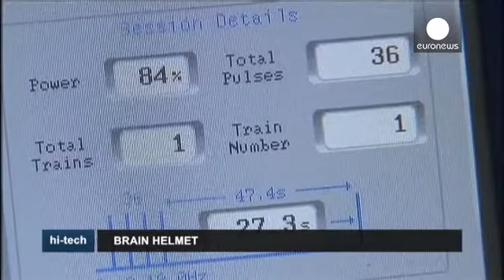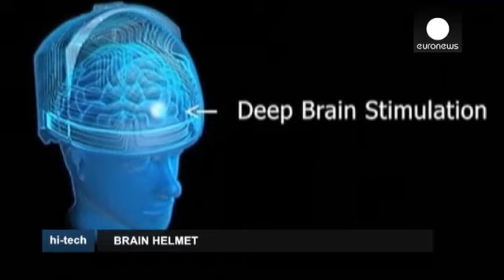Πρωτοποριακό κράνος μας γλιτώνει από την κατάθλιψη - hi-tech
Ένα κράνος μπορεί να μας γλιτώσει από την κατάθλιψη ισχυρίζεται μια ισραηλινή εταιρία. Η Brainsway έχει δημιουργήσει μια συσκευή η οποία προκαλεί διέγερση της δραστηριότητας των νευρώνων, στις περιοχές του εγκεφάλου, που έχουν πρόβλημα.

Η εταιρία υποστηρίζει μάλιστα ότι αν οι κλινικές δοκιμές που κάνει αυτή την περίοδο είναι επιτυχείς, ίσως βρίσκεται κοντά στο να παράσχει λύσεις σε ασθενείς που πάσχουν από Πάρκινσον ή Αλτσχάιμερ. Η μέθοδος έχει να κάνει με την διακρανιακή μαγνητική διέγερση, μ...